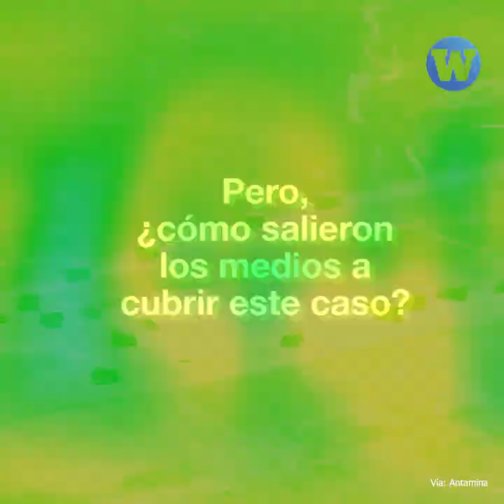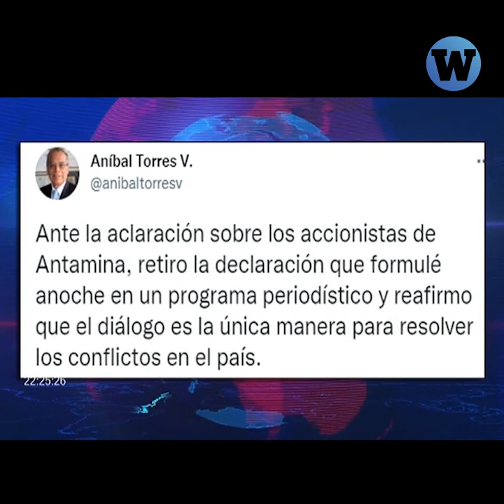¿Cómo cubren los medios las protestas contra Antamina?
Este viernes 5 de noviembre se instalará una mesa de diálogo ¿la comunidad de Aquia llegará a un acuerdo con la empresa minera?